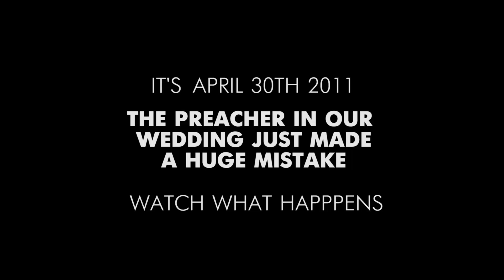WEDDING GONE WRONG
What happens when the preacher of your wedding forgets to do the most important thing he's suppose to do? Watch the video to find out!